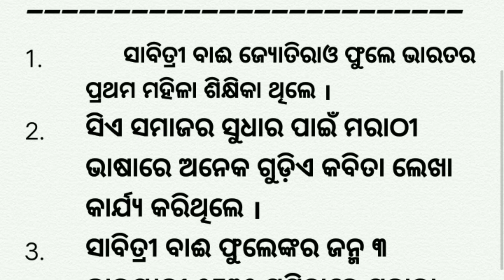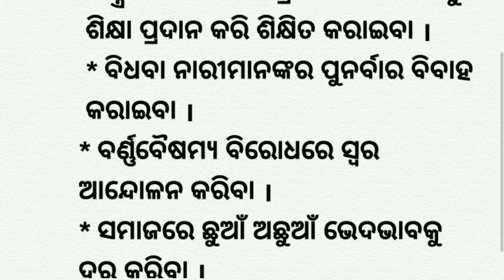Class - 9 || Sanskrit || F.A - 2 || S.A || Sabitri bai fule Biography in odia